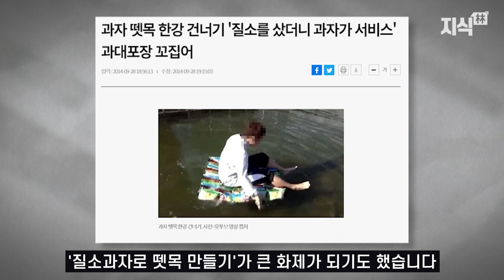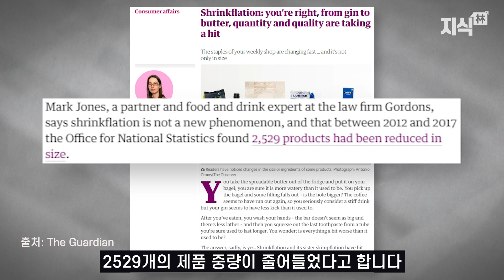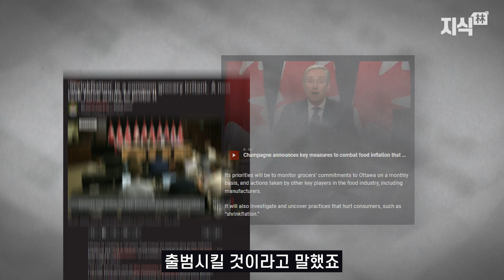값은 그대로인데 용량은 줄어든다? '슈링크플레이션' l 지식림 Ep4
최근 제품 중량이 줄어드는 느낌이 듭니다. 우리의 기분탓일까요?
이런 현상을 슈링크플레이션이라고 부르는데, 요즘 전세계적으로 큰 화두가 되고 있습니다. 우리나라 또한 이것에 대한 여론이 커지고 있는데요, 지식림이 알아보았습니다.